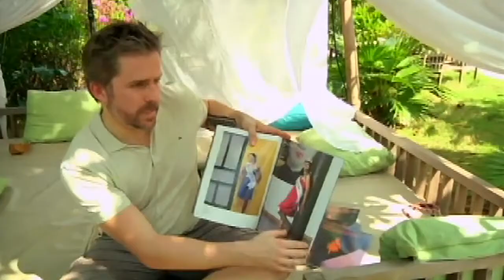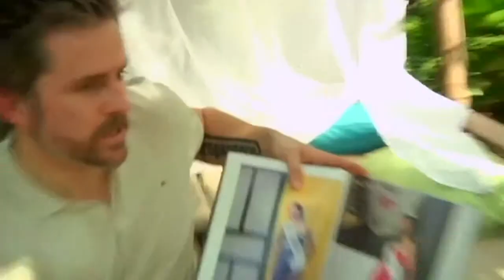I minefeltet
Er Morten Traaviks prosjekt "Miss Landmine" ein skjønnhetskonkurranse som viser stolte og modige kvinner, som ikkje lar seg sjenere av sine amputasjonsskader?  Eller er det ein vestlig mann som dyrker sitt kunstneriske ego i eit krigsherjet land? Stan Feingolds dokumentar søker å gi eit innblikk i Morten Traaviks engasjement og prosessen rundt "Miss Landmine" og den debatten prosjektet møtte.